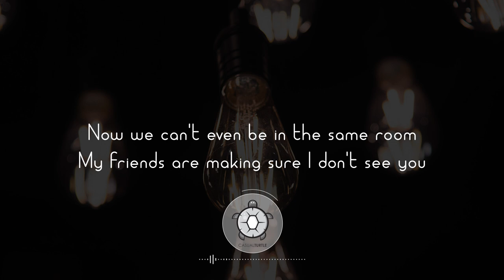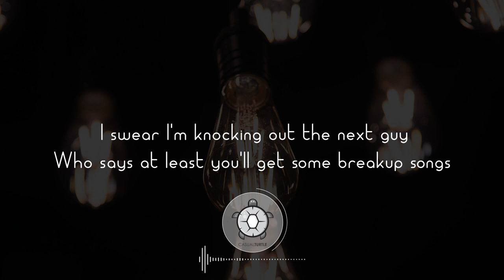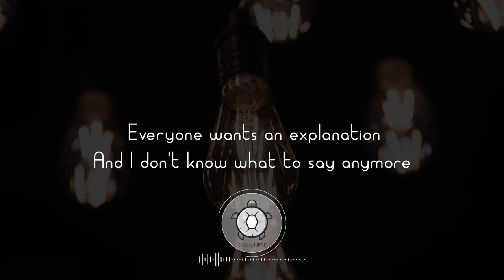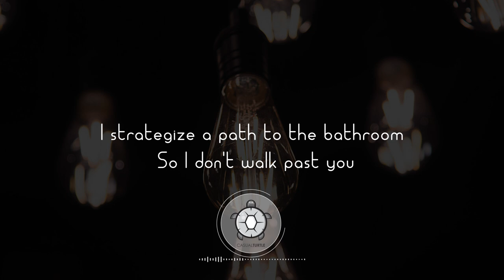JP Saxe - Same Room (Lyrics)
●It’s probably for the best that you didn’t make us try to fake our way through 'Hey how are you'

JP Saxe - Same Room
[Verse 1]
I watched a TED talk on heartbreak
He had a smart person accent
He said don't look through the photos
And then I looked through our photos
You came to Portugal in 2014
Just to spend a couple days with me
You flew halfway round the world for me

[Hook]
Now we can’t even be in the same room
My friends are making sure I don't see you
I strategize a path to the bathroom
So I don’t walk past you
You leave before the concert is finished
It’s probably for the best that you didn’t
Make us try to fake our way through

We can’t even be in the same room

[Verse 2]
I swear I’m knocking out the next guy
Who says at least you’ll get some breakup songs
Cuz it ain’t nearly been enough time
To hell with all your silver linings
I’m tempted to distract myself
I’m trying not to
Cuz I’ll make myself feel all of this
If it’s all that I got left of you

[Bridge]
It’s hard to summarize three years
More like four years
Depends where you start counting
It don’t matter
Everyone wants an explanation
And I don’t know what to say anymore
I just don’t know what to say anymore

[Hook]
When we can’t even be in the same room